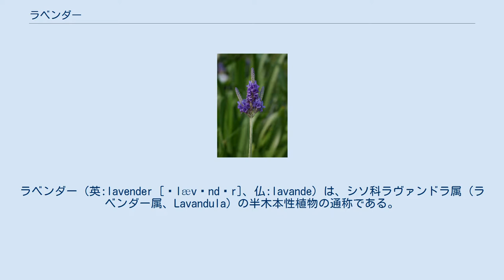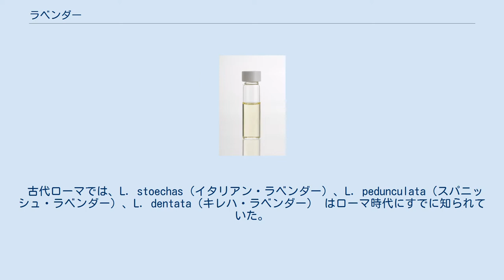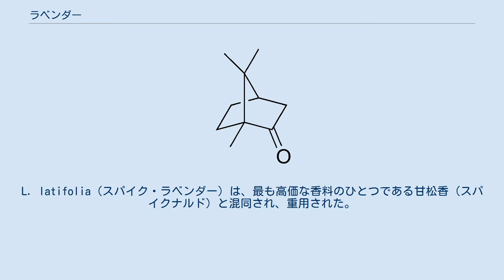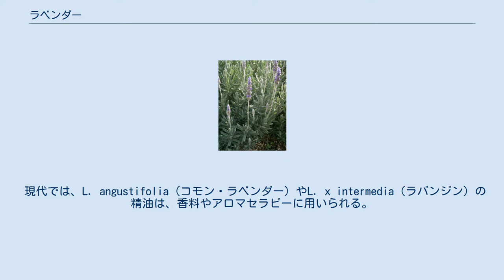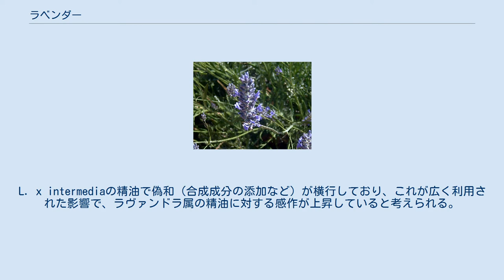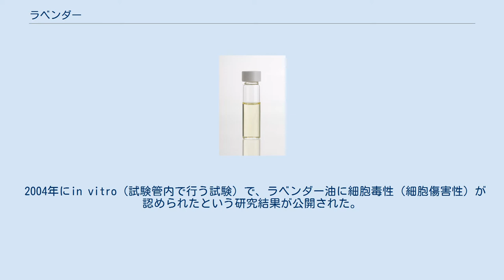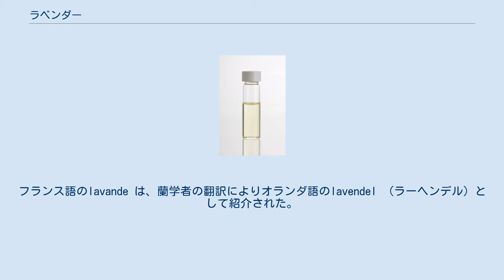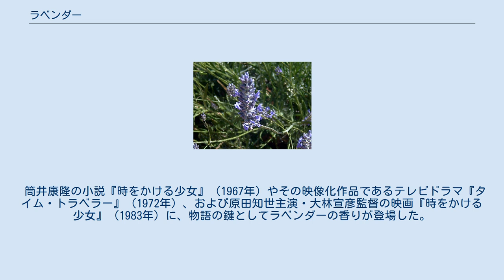ラベンダー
ラベンダー（英:lavender [ˈlævəndər]、仏:lavande）は、シソ科ラヴァンドラ属（ラベンダー属、Lavandula）の半木本性植物の通称である。
または、半耐寒性の小低木Lavandula angustifolia （通称：ラベンダー、コモン・ラベンダー、イングリッシュ・ラベンダーなど）を指す。
 伝統的にハーブとして古代エジプト、ギリシャ、ローマ、アラビア、ヨーロッパなどで薬や調理に利用され、芳香植物としてその香りが活用されてきた。
ラベンダーの栽培は1930年代に本格的に行われるようになるが、それ以前は野生種の刈り取りがほとんどだった。
 日本におけるラベンダーの初期の記述としては、江戸文政期の西洋薬物書に「ラーヘンデル」「ラーヘンデル油」の名で詳細な説明がある。
幕末期には一部ではあるが、精油が輸入され、栽培も行われていたと考えられている。
昭和期には香料原料として、北海道富良野地方などで栽培されて精油が生産され、1970年にピークを迎えたが、合成香料の台頭で衰退した。
現在では富良野などでラベンダー畑が観光資源となっている。
 現代でもL. angustifolia（コモン・ラベンダー）やL. latifolia（スパイク・ラベンダー）、L. x intermedia（ラバンジン）などが精油を採るために栽培され、精油は香料として用いられたり、アロマセラピー（芳香療法）としてリラクゼーション等に利用されている。
 ちなみに、ラベンダー色は薄紫色を意味する。
 Lavandula angustifolia ラヴァンドラ属（ラベンダー属、lavandula）は、半木本性植物で、低木のような草本、小低木、亜小低木である。
多年生のものとそうでないものがある。
ヨーロッパ南部を中心に39種が知られ、高さは2メートル以下。
原産地は地中海沿岸、インド、カナリア諸島、北アフリカ、中東などである。
春に紫や白、ピンク色の花を咲かせる様々な種がある。
中でも紫色の花が最もポピュラーである。
多くの種は、花、葉、茎は細かい毛でおおわれており、その間に精油を出す腺がある。
揮発性の油を多く含むため、草食動物はほとんど食べないが、芳香で蜂などを引き寄せる。
ユーカリと同じように夏の熱さなどで自然発火し、野火をよぶ。
種子は野火の後に発芽する性質がある。
ラヴァンドラ属には、ラベンダー特有の香りがない種も一部存在する。
園芸用としても愛好されている。
 主にラベンダーと呼ばれるL. angustifolia（コモン・ラベンダー）だけでなく、その近縁種や交雑種もラベンダーと呼ばれることがあるため、ラベンダーの名で販売される苗やラベンダー油がL. angustifolia のものとは限らない。
 英語のlavender は古フランス語のlavandre に由来する。
lavandre の語源として様々な説があるが、「洗う」という意味のラテン語 lavo やlavare から来るといわれる。
古代ローマ人達は洗濯に用いたり、浴用香料として疲労や硬直した関節を和らげるために利用したという。
学名のLavandula は他のヨーロッパ言語でラベンダーを指す言葉からリンネが命名したと言われる。
 しかし、この通説を裏付ける歴史的証拠はなく、一般的に古代ギリシャ人・ローマ人はラベンダーを入浴に利用しなかったなどの問題点があり、作り話である可能性がある。
UpsonとAndrewsはローマ帝国での入浴に関する記述を確認したが、ラベンダーの使用はなかったという。
UpsonとAndrewsは、ラテン語のlivere と中世ラテン語lavindula から推測し、「青みを帯びた、青みがかった」を意味するラテン語livere に由来するという説を提示している。
 Lavandula latifolia Lavandula lanata Lavandula dentata Lavandula stoechas Lavandula multifida ヨーロッパ各地で盛んに品種改良が行われたことや、交雑種を生じやすい性質のために、呼び名や学名はかなり混乱しており、分類に関しては現在も研究が進められている。
また植物学上の分類では同一種であっても、産地により抽出される精油の成分組成や香り、生物活性（効能）が異なる事から、生産地名を加えて区分しているものもある。
歴史的にひとつの通称が、複数の種に用いられる例も見られる。
同じ種のラベンダーでも、多数の...